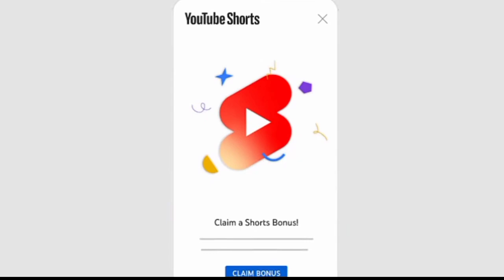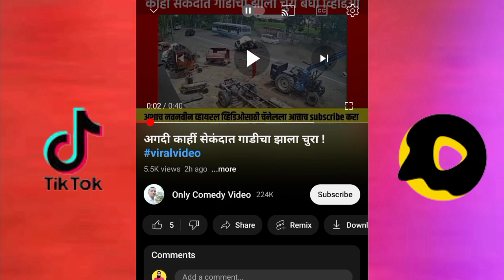40 Million Views Par Kitna Shorts Fund Mila 🤑 YouTube Shorts Fund 🎉 November Shorts Fund💸 Short Fund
40 Million Views Par Kitna Shorts Fund Mila 🤑 YouTube Shorts Fund 🎉 November Shorts Fund💸 Short Fund. Dosto YouTube Short fund 2nd time is channel ko mila hai. YouTube Kitne views par shorts fund daita hai yeh jananay k liey video ko end tk watch krain aur agar ap bhi Shorts Fund laina chahty hain to apnay channel peh youtube shorts zaror upload krain.

shorts bonus
short fund
short fund kitne views par milta hai
short fund kitne views par milta hai 2022

Thanks For Choosing This Video 🤝